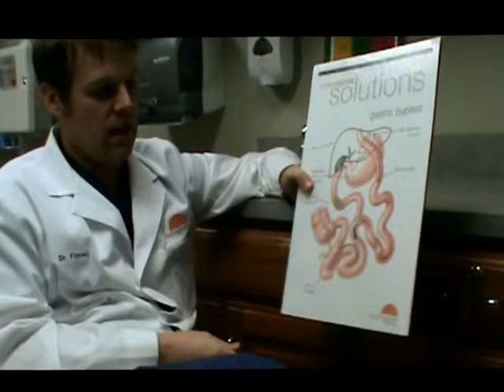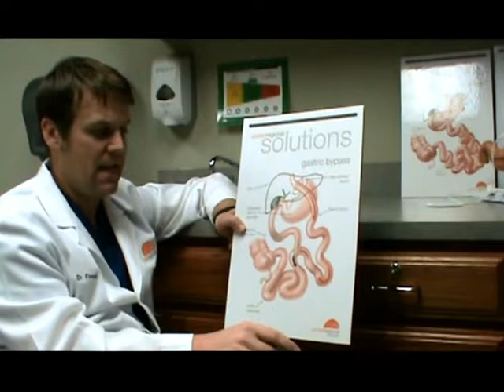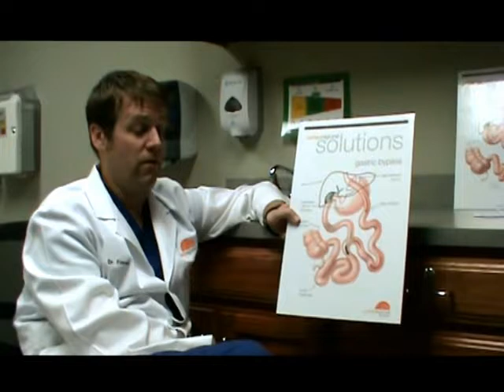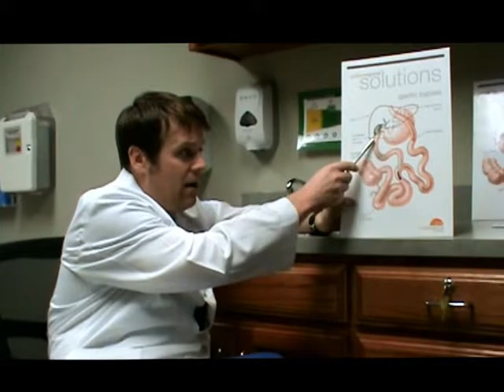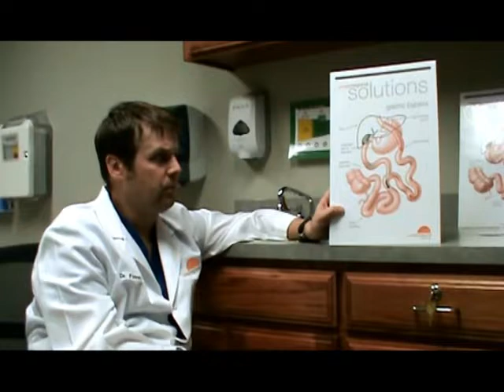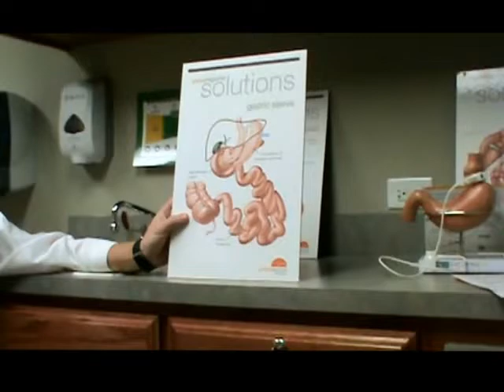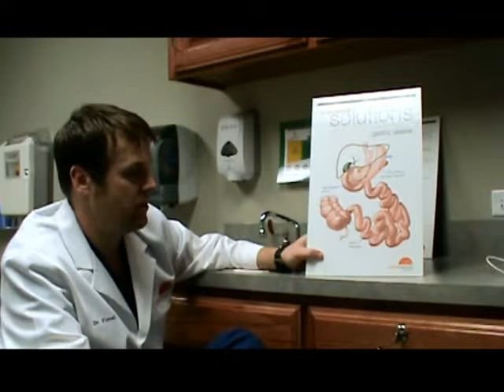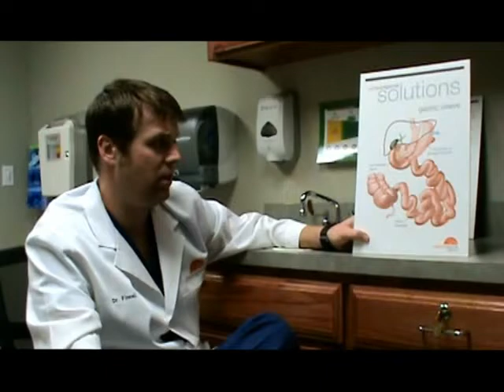Interview with Dr. Christopher W. Finnell, MD Bariatric Specialist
I asked the surgeon who did my Roux-en Y Gastric Bypass if he would do an interview for my YouTube channel. I hope this helps anyone of you that are considering getting the surgery or any of the other weight loss surgeries. I recommend Dr. Finnell for everyone. He is an amazingly gifted surgeon, and caring physician. If you can travel to him I say he's worth it.